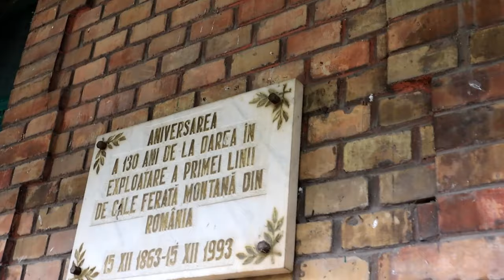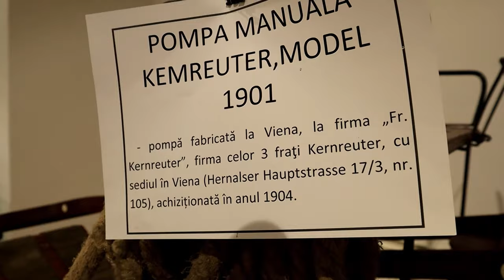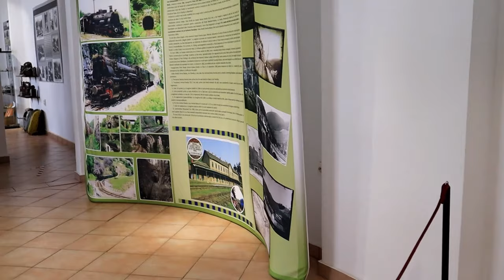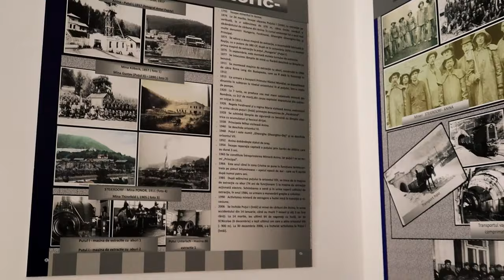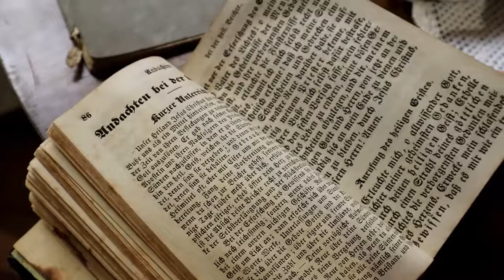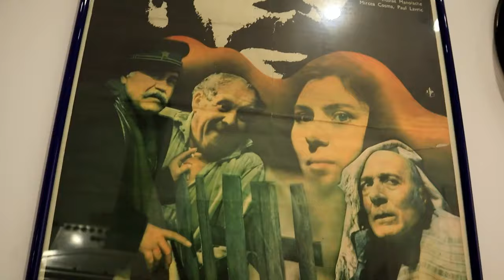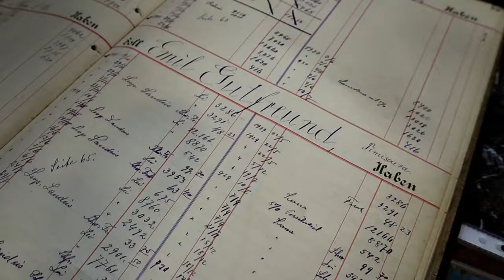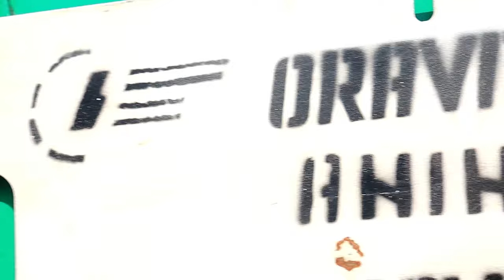The Famous Oravita – Anina Train Route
Seams & Chronicles, Episode 15

Hello my dears! With much delight, I am bringing you, with me, on the famous train route Oravița - Anina - Oravița. I managed to get a seat on the last minute and a good angle to film through the forest. I am grateful that one of the train conductors put me in contact with Mr. Georgian Popovici who happily provided me with a few photographs and a video taken by him. The views are spectacular and you can see the full clip here:

Episode edit: Nani Ion

"The Oravita-Anina railway is the oldest one in Romania, and its located only 110km away from Timisoara. Often referred to as "The Semmering of Banat", a trip on this railway is packed with superb mountain sceneries, and it passes over numerous viaducts, including the tallest one in Romania.

A short history about The Semmering of Banat

The Semmering of Banat was part of the Oravita-Anina rail line, which is the fifth railway in Romania and the first mountain railway in Southeastern Europe, completed in 1863. Often compared with the Austrian Semmering and even called the Semmering of Banat because it was built a few years later, the two have in common superb mountain sceneries and the fact that they both are great technical achievements.

The route has a length of 34 km and takes two hours to cover it because the average speed is about 17 km/h. The route is an endless landscape, conquering the beautiful Anina Mountains through 14 amazing tunnels, 10 imposing viaducts, 89 masterly bridges, 49 sustaining walls and 21 km of skillful mountain cuts. For the construction of this railroad, there were brought engineers from northern Italy who used a special mortar for joining the stones, a mortar apparently similar to that used by the Romans.

At least, on account of this mortar is put the longevity and durability of this particular railroad as it has never been closed due to technical problems, only because of some occasional falling rocks. The train traveling on this route today has two carriages second class, undivided, with wooden benches, built in 1914. The indoor heating during winter is based on steam so, without a doubt, the journey is certainly very picturesque at this time of the year.

The most often used starting point of this route is Oravita railway station, the oldest train station in Romania, built in 1854, older even than Rome or Stockholm railway stations. Definitely, any train passionate or hiking lover should take this route at least once in his lifetime as Oravita-Anina is the perfect example of how man succeeded to master the mountains. The best part is that all this enormous project did not destroy the beauties of the mountains; on the contrary, it added that extra value which makes Semmering of Banat an amazing and unique destination."